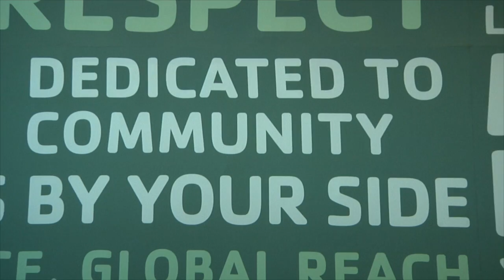Phil v2 shortened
still rough